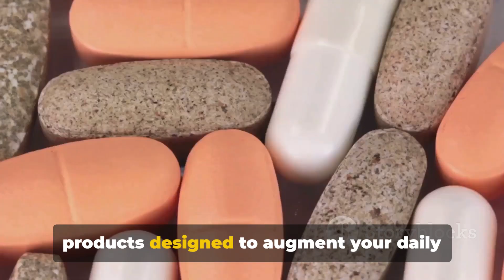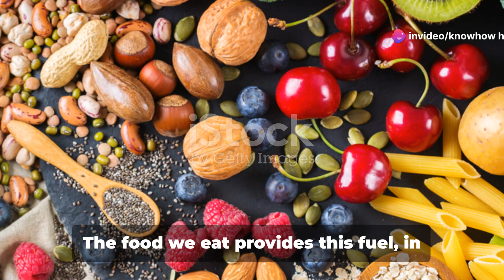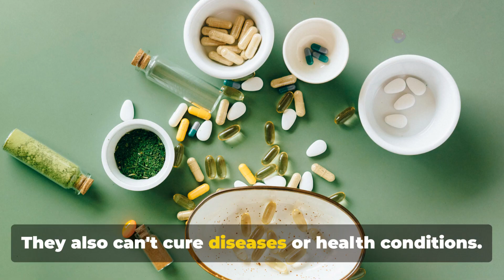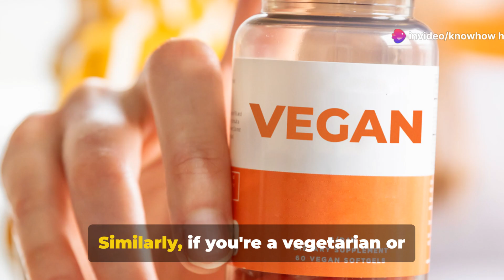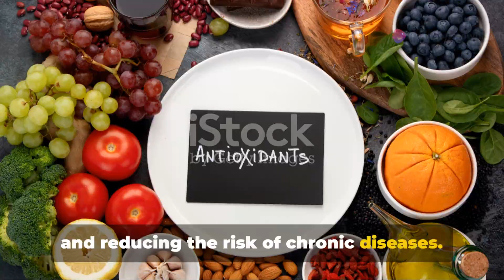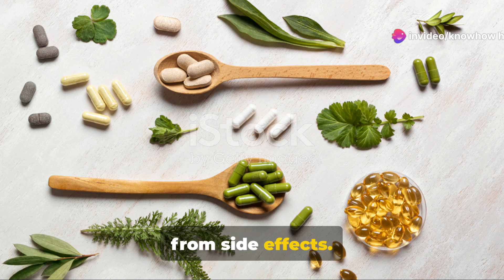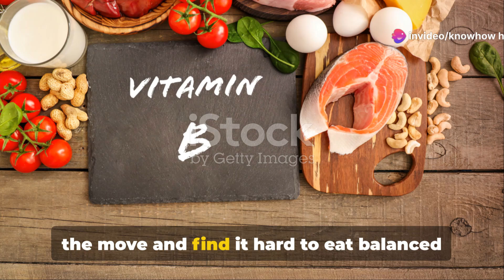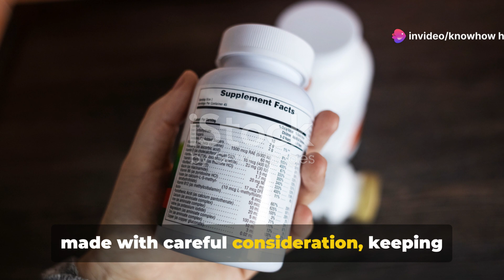Dietary Supplements: Benefits, Dosages, and Best Picks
"Welcome to KnowHow Hub! In this video, we delve deep into the world of dietary supplements. Whether you're looking to boost your immune system, improve your overall health, or enhance your fitness journey, this comprehensive guide has got you covered.

We'll explore the benefits of popular supplements like vitamins, minerals, and herbs, and provide you with recommended dosages and tips on how to choose the best supplements for your needs.